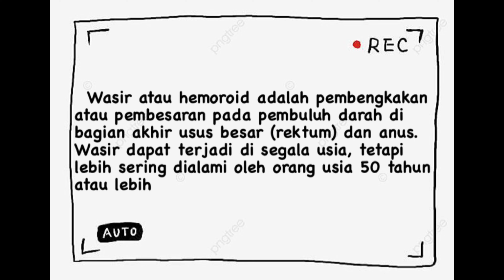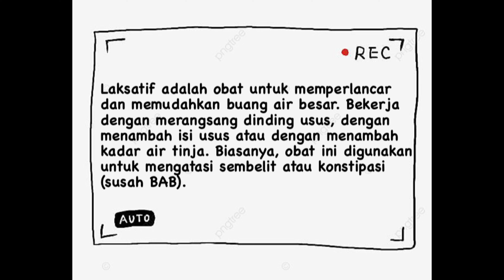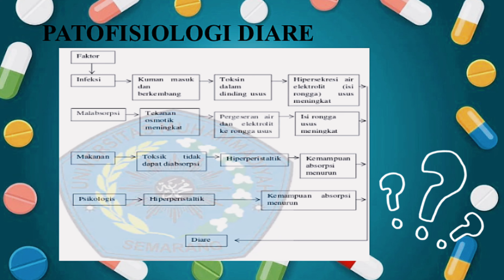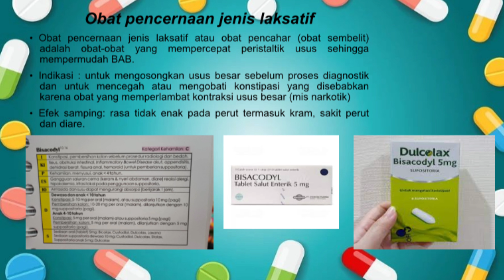Sakit perut? karena diare atau laksatif?